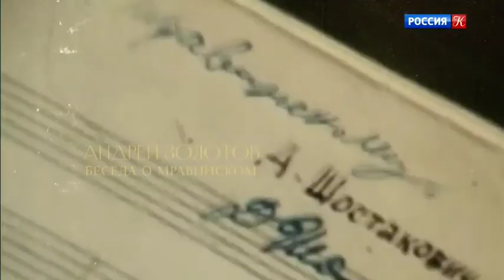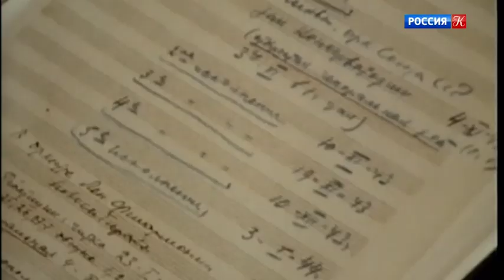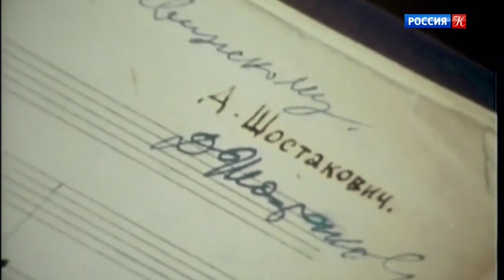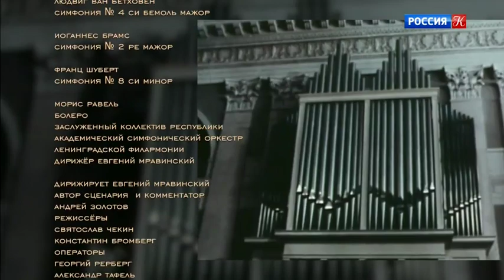Энигма. Андрей Золотов / Andrey Zolotov. Беседа о Мравинском. Эфир от 27.02.20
Энигма. Андрей Золотов. Беседа о Мравинском. Эфир от 27.02.20
Автор и ведущая - президент фонда "Музыкальный Олимп" Ирина Никитина.

В это трудно поверить, но в начале семидесятых, когда молодому искусствоведу Андрею Золотову предложили возглавить Студию музыкальных программ Творческого объединения "Экран" Гостелерадио СССР,  у нас не было не то что ни одного фильма, но и ни одного снятого на плёнку целостного музыкального фрагмента в исполнении Заслуженного коллектива Республики Симфонического оркестра Ленинградской филармонии с прославленным маэстро за дирижерским пультом, и только Золотову, которого Мравинский хорошо и давно знал, он доверился и пустил вместе со съемочной группой на свои выступления и репетиции. Ну, а на чём строилось это доверие, и каким сегодня на дистанции полувека видится документалисту-летописателю его герой, мы узнаем из очередного выпуска проекта "Энигма".

Цикл программ рассказывает о том, что такое современная классическая (академическая) музыка, показывает ее самых ярких представителей в естественной среде и вызывает их на откровенный разговор о самом главном. Любопытные истории, неожиданные и яркие ассоциации, редкая хроника, простота и ясность разговора, интересного и понятного широкому зрителю, – каждый выпуск по-своему уникален.

Автор и ведущая – президент фонда "Музыкальный Олимп" Ирина Никитина / Irina Nikitina.